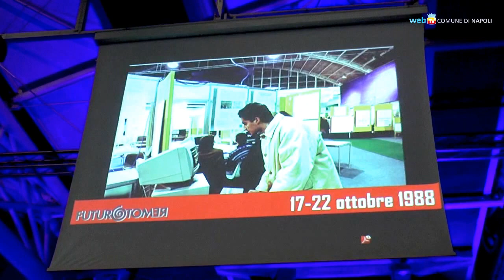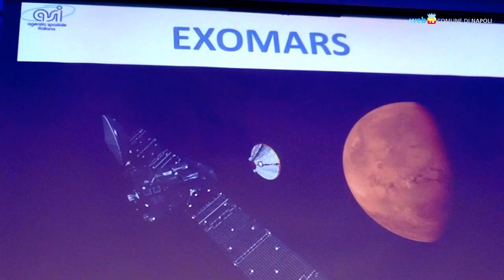A piazza Plebiscito c'è Futuro Remoto, festival della scienza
Dal 7 al 10 ottobre in piazza Plebiscito la trentesima edizione di Futuro Remoto, il festival di divulgazione scientifica più longevo d'Europa.